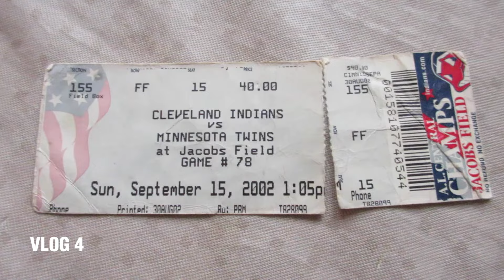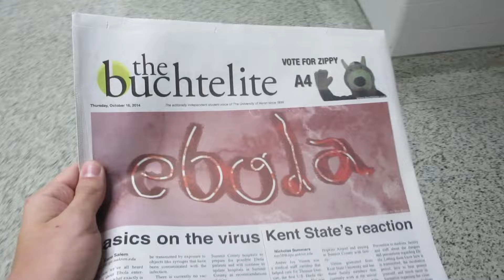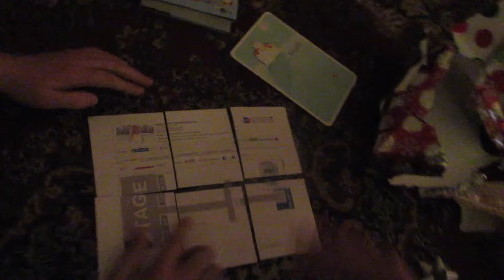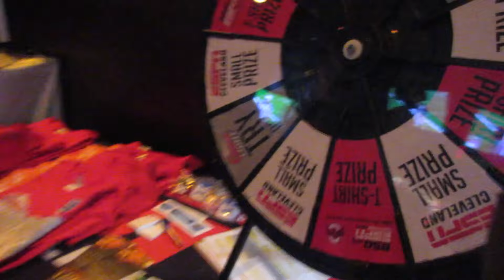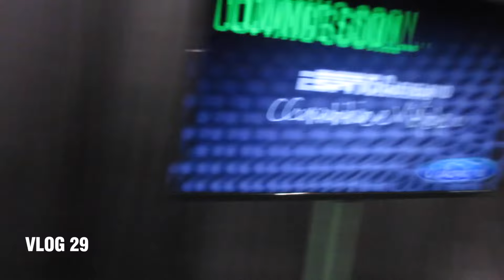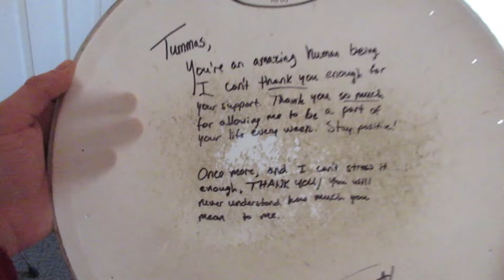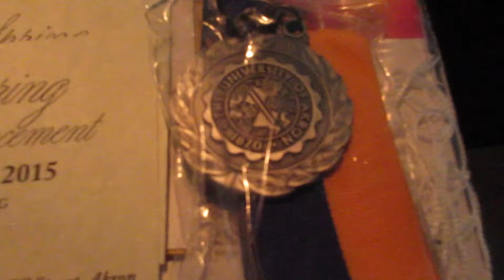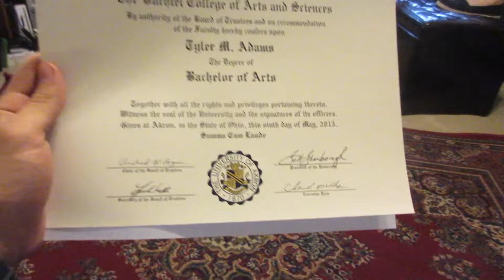My Vlogiversary - One Year on YouTube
One year ago today, I uploaded my very first vlog. Thank you for being a part of it. If you're new to the channel, join me for year two. Once again, thank you.